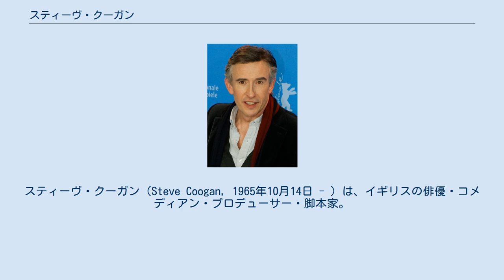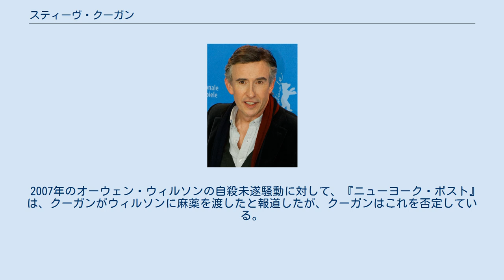スティーヴ・クーガン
メトロポリタン・バラ・オブ・ロッチデール出身の人物
スティーヴ・クーガン（Steve Coogan, 1965年10月14日 - ）は、イギリスの俳優・コメディアン・プロデューサー・脚本家。
 イギリスではコメディシリーズ『アラン・パートリッジ』シリーズで知られている。
 グレーター・マンチェスター・ミドルトン出身のアイルランド系。
 地元の演劇学校卒業後、スタンダップ・コメディアンとしてキャリアをスタートさせる。
1995年から放送開始のコメディシリーズ『アラン・パートリッジ』で人気を博す。
1999年にはコメディアン兼脚本家のヘンリー・ノーマルと共にプロダクションを設立。
コメディシリーズ『THE SKETCH SHOW ザ・スケッチショー』の製作総指揮を務める。
ハリウッド作品にも出演している。
 私生活では、2002年にキャロライン・ヒックマンと結婚。
娘クレアが誕生するが2005年に離婚。
過去にコートニー・ラブと交際している時期があった。
 2007年のオーウェン・ウィルソンの自殺未遂騒動に対して、『ニューヨーク・ポスト』は、クーガンがウィルソンに麻薬を渡したと報道したが、クーガンはこれを否定している。
^ “Coogan's wife is granted divorce”. BBC. (2005年7月28日). 2008年11月2日閲覧。
 ^ Coogan denies supplying drugs to Owen Wilson - Access Hollywood - MSNBC.com